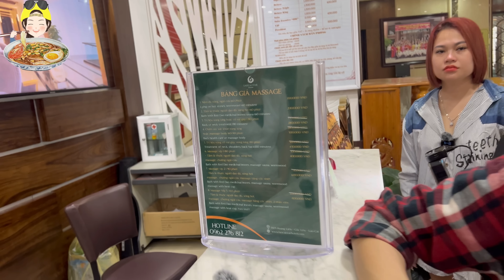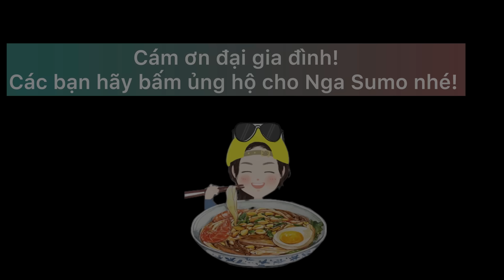HÀNH TRÌNH TB: P12:TRẢI NGHIỆM QUÁ ĐỈNH TỪ BUFFET ĐẾN THƯ GIÃN KHI ĐẾN KHÁCH SẠN LÀO CAI STAR HOTEL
Lại là 1 trải nghiệm mới khi đến Khách sạn Lào Cai Star lần này, từ Buffet đến dịch vụ thư giãn cả nhà cùng đón xem nha!

THÔNG TIN LÀO CAI STAR HOTEL
ĐC: 003 đường Hoàng Liên, phường Cốc Lếu, Thành phố Lào Cai, Tỉnh Lào Cai.

It's a new experience when coming to Lao Cai Star Hotel this time, from Buffet to relaxing service, let's watch it!

CẢ NHÀ AI BIẾT THỬ THÁCH Ở ĐÂU THÌ CMT ĐỊA CHỈ HOẶC NHẮN QUA SỐ ZALO CHO NGA BIẾT NHA, ỦNG HỘ NGA NHIỀU NHIỀU ĐỂ NGA CÓ ĐỘNG LỰC RA THẬT NHIỀU THỬ THÁCH TẠI VIỆT NAM VIDEO NGA SUMO SẼ PHÁT VÀO LÚC 11H TRƯA HOẶC 16H CHIỀU TRÊN KÊNH YOUTUBE NGA SUMO